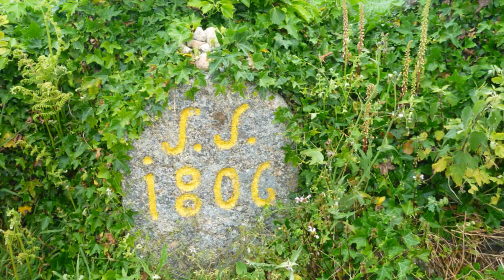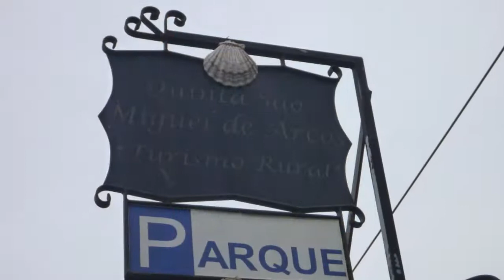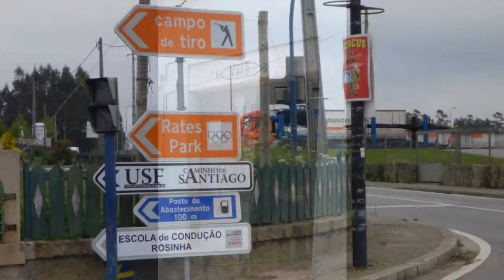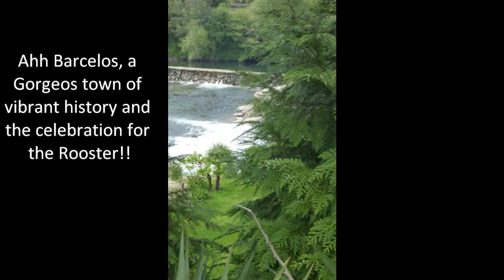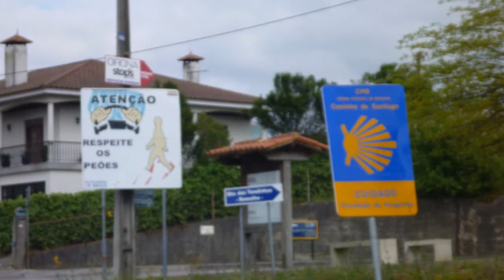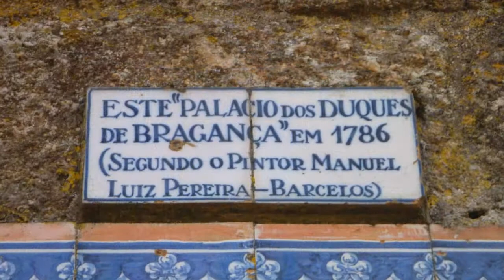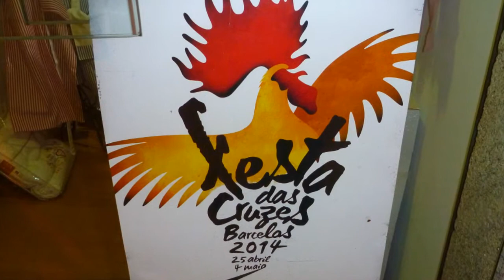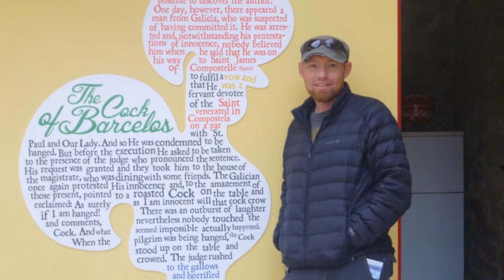Camino Day 2-20 miles Vilarinho to Barcelos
17 miles turned into 20